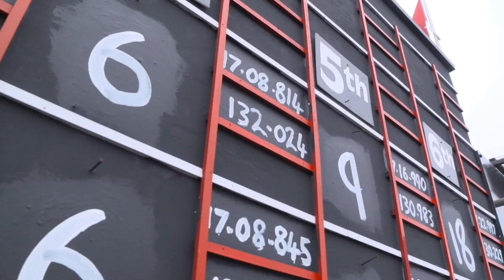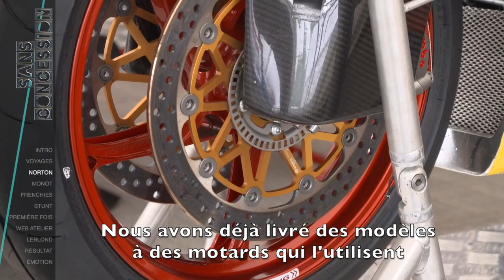Emission 74 - La "tribu" française du Tourist Trophy et Norton en pleine effervescence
✅🔥 EMISSION 74 - SPÉCIAL TOURIST TROPHY - Après une première vidéo tournée à l'occasion de l'édition 2019 du Tourist Trophy, Sans Concession continue son tour de l'Île de Man avec Motul et vous emmène à la découverte de la "tribu" française.
1:20 Intro
4:38 Voyages avec Stéphane Coutelle.
6:50 Norton avec l'interview exclusive du patron de Norton Motorcycles (UK) Ltd.
10:56 Thimothée Monot
15:02 Frenchies
22:58 Stunt
26:16 Première Fois avec Karine SLIZ, patronne du magazine Moto et Motards
28:42 Web Atelier
33:12 Leblond Family
37:06 Résultats du Tourist Trophy Jean Michel Prudon
41:36 Emotion
NOTRE CHAINE SANS CONCESSION !